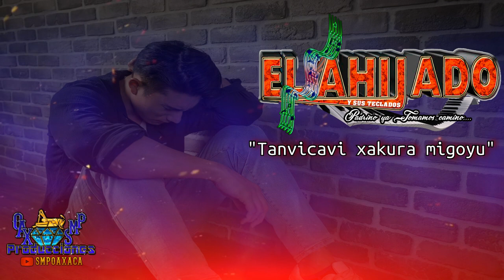Tanvicavi xakura migoyu - El Ahijado Y Sus Teclados Vol.1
EL AHIJADO Y SUS TECLADOS